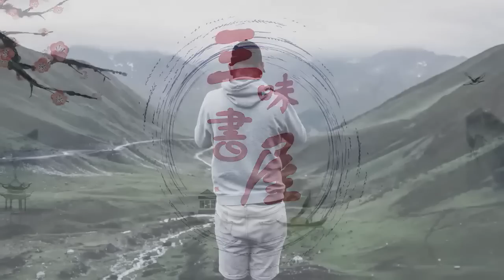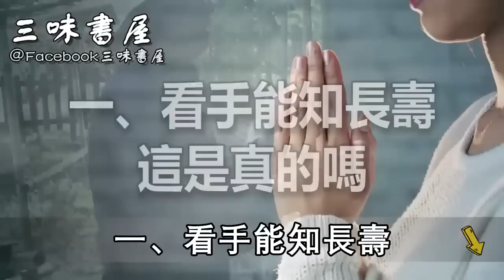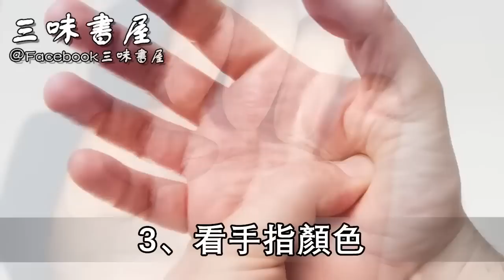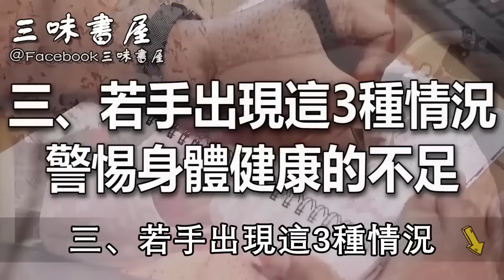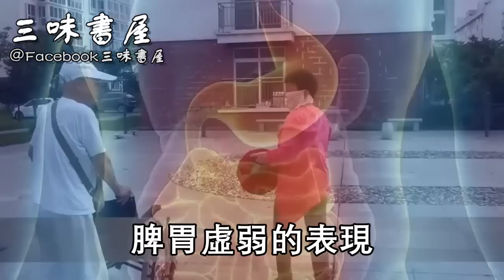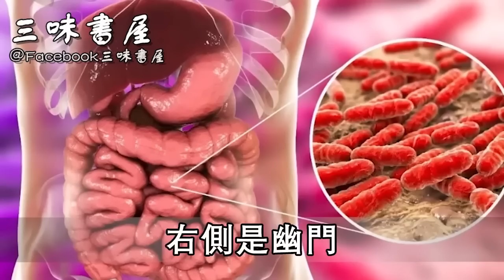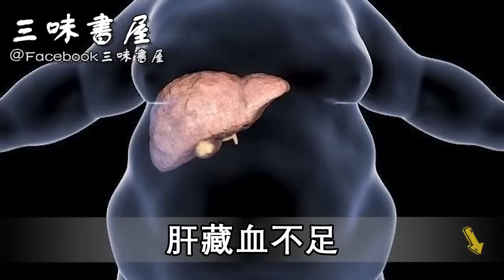你的壽命有多長，看手指頭就知道了，原因讓人意想不到！ |三味書屋